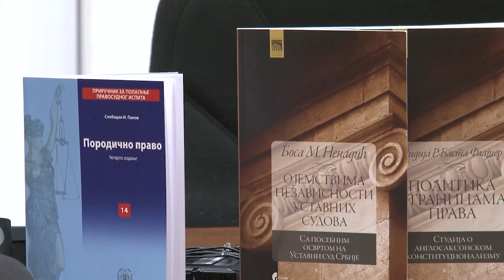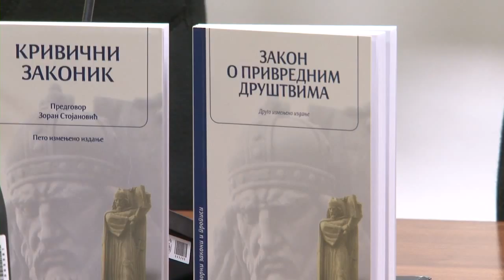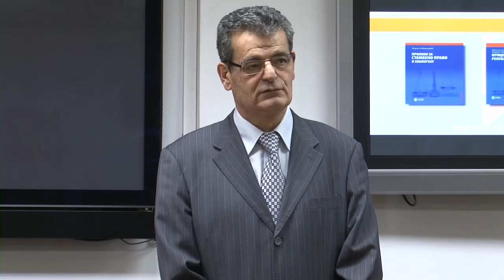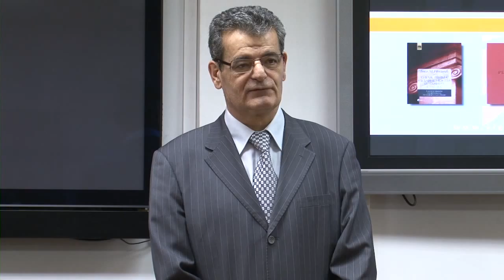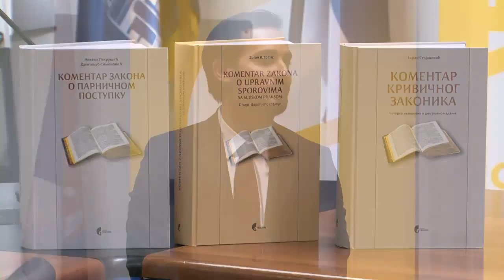Pravni fakultet - potpisivanje protokola o saradnji 25.01.2013.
У Конференцијској сали Правног факултета Универзитета у Београду, у петак 25. јануара, у оквиру манифестације „Светосавски дани", организовано је представљање Правне библиотеке Службеног гласника и потписан уговор о пословној сарадњи између Службеног гласника и Правног факултета Универзитета у Београду.

О Службеном гласнику и његовој Правној библиотеци, као и о сарадњи с Правним факултетом, говорили су проф. др Радош Љушић, в. д. директора Службеног гласника, проф. др Сима Аврамовић, декан Правног факултета, и доц. др Танасије Маринковић, уредник Правне библиотеке Службеног гласника.

Објављујући издања у којима се открива значење и смисао права и правде, Правна библиотека Службеног гласника  има просветитељску мисију очувања правне традиције и уздизања правне културе.

Током 2012. је у овој библиотеци, у различитим едицијама, објављено више од 80 наслова наших најистакнутијих правника, теоретичара и практичара. Истовремено се у њој не занемарује ни значај преводне литературе, на којој се предано ради са жељом да се наша читалачка публика упозна с најзначајнијим токовима правне мисли и праксе у свету. И у години 2013. наставља се у складу с већ постојећом традицијом издаваштва правне литературе, као и његовим унапређењем.